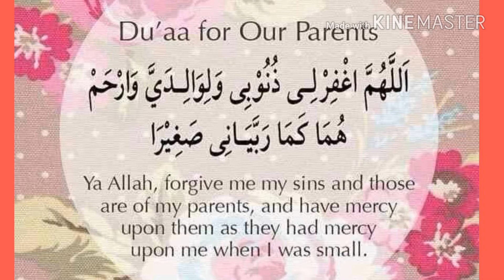Du aa for parents